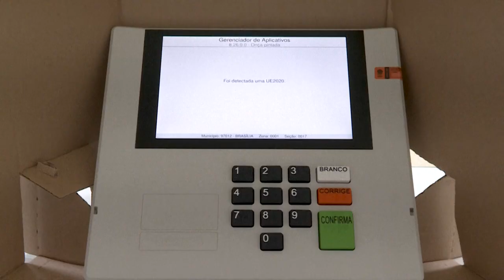Bolsonaro y Lula cierran campaña en víspera de balotaje en Brasil | AFP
El presidente de Brasil, Jair Bolsonaro, y el exmandatario Luiz Inácio Lula da Silva recibieron el sábado el apoyo de sus simpatizantes durante el último día de campaña rumbo al balotaje del domingo.